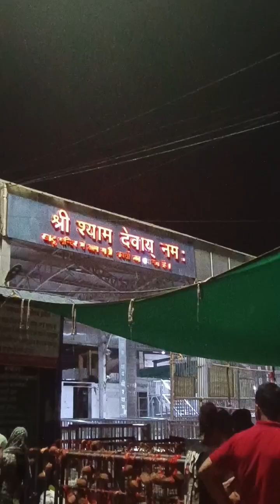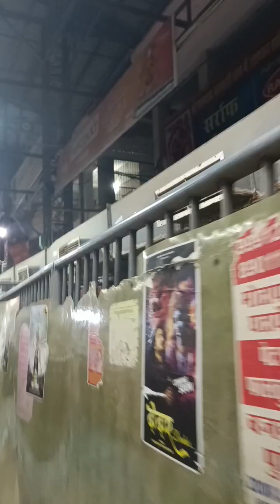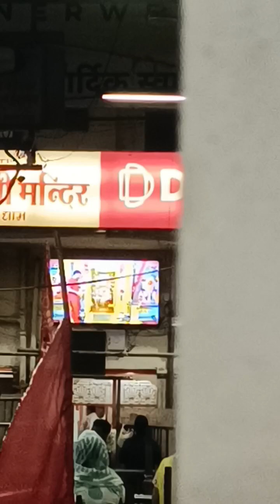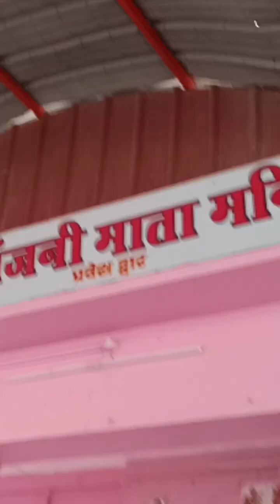श्याम बाबा की जय 🥰🥰🥰🥰🙏🙏🙏🙏